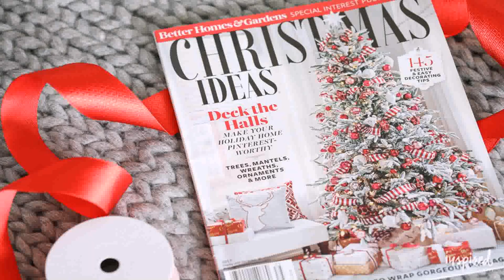Christmas Tree Decorations Ideas 2017